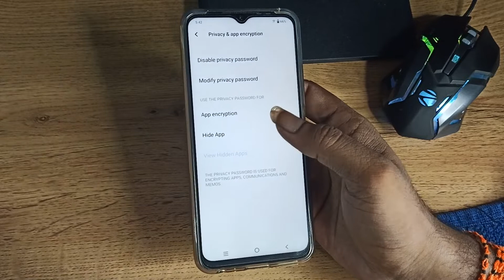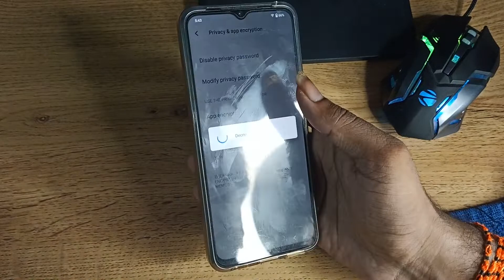how to unlock app Lock in Vivo u20